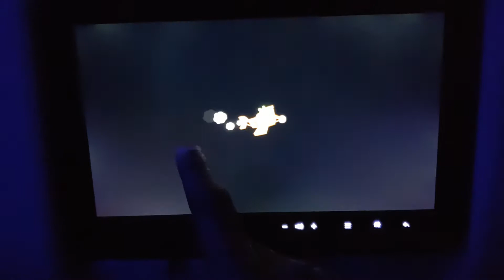Gameplay : ANGRY BIRDS WORLD TOUR à bord d'un BOEING 737 !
J'ai pu tester ANGRY BIRDS WORLD TOUR à bord d'un Boeing 737 de Air Canada !